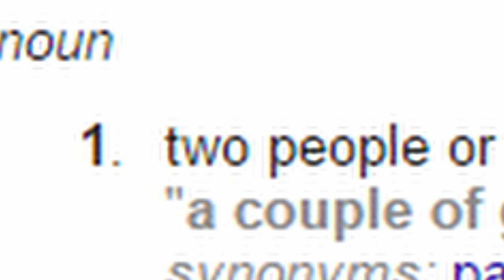Just a couple targets left!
Commander Palmer has been known to have issues not only with judging when core destruction is possible, but with counting as well